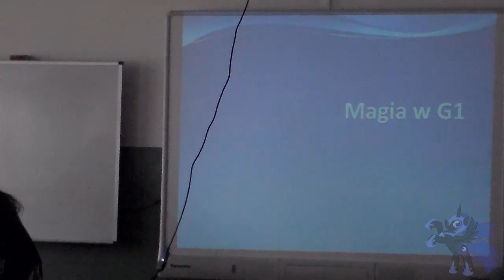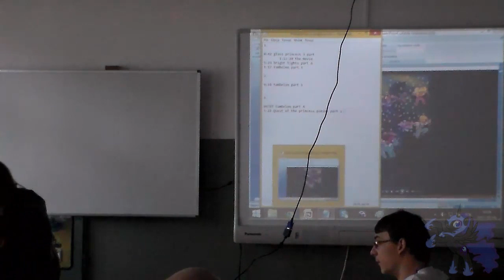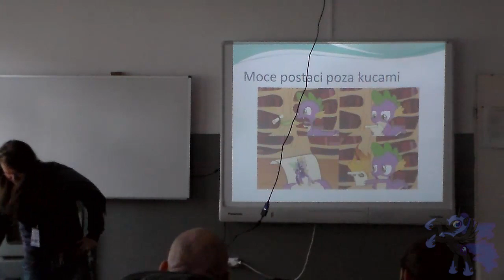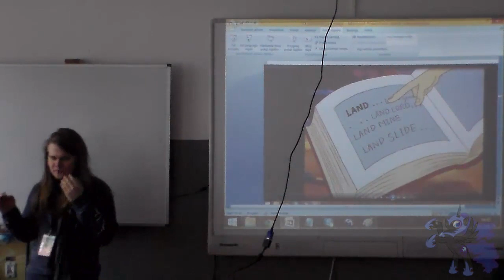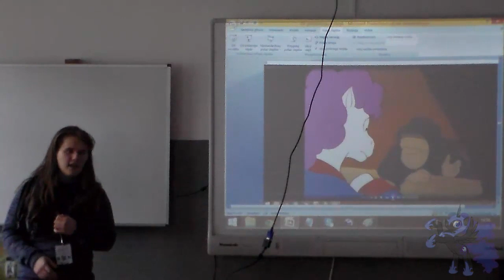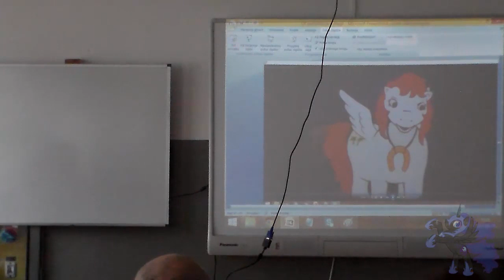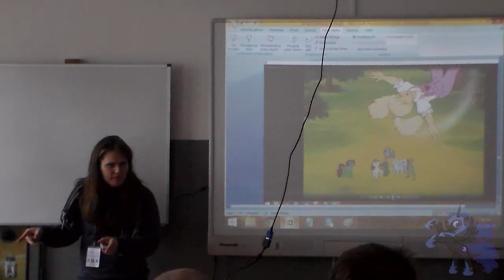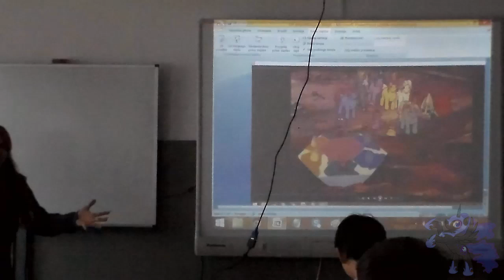IV Twilightmeet - Sala Bronies Sunset Shimmer - O pierwszej generacji kucyków